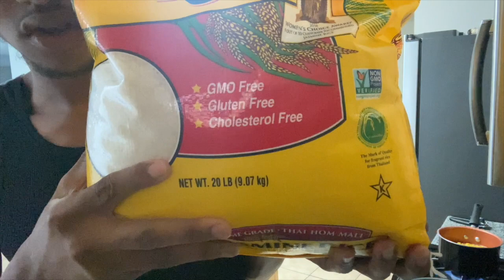ATK COOKING TUTORIAL || *ALMOST BURNED THE FOOD*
ANYBODY WANT TO COLLAB HIT MY UP ON MY INSTGRAM (below)

ATKQUISE4X (INSTAGRAM)
QUISE4X (TWITTER)